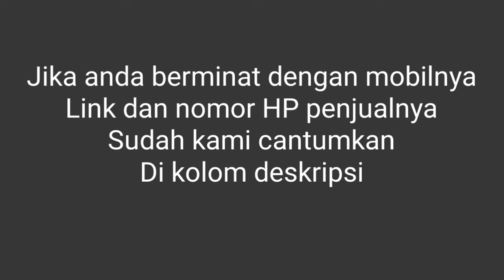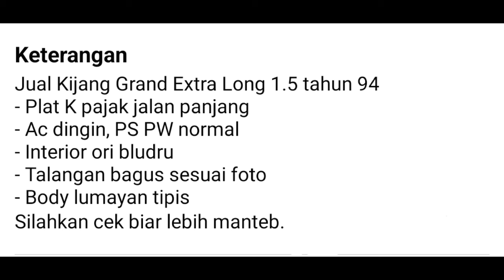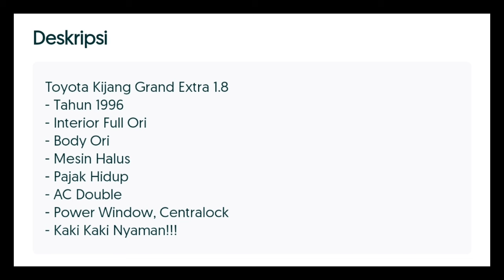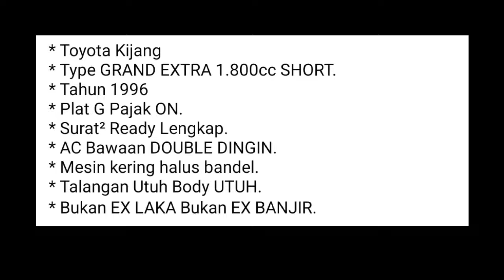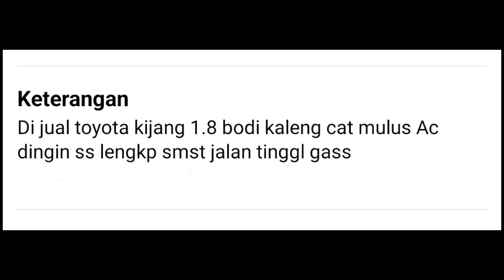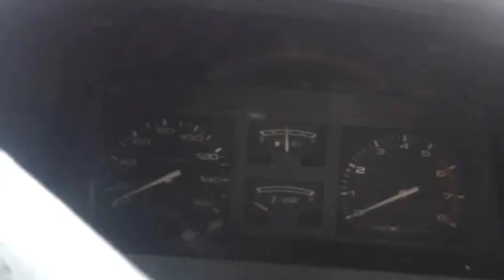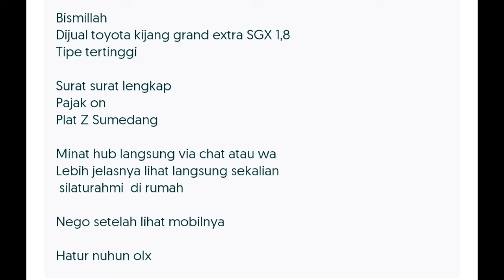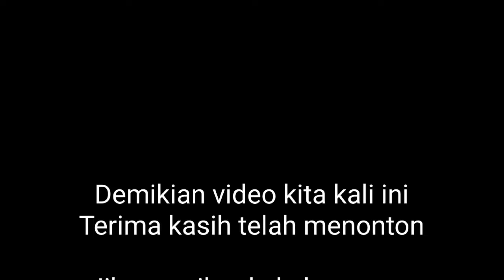Info harga mobil bekas Toyota Kijang Grand Extra, di bulan maret tahun 2024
Daftar harga mobil bekas murah,  di bulan Maret tahun 2024

Berikut adalah link dan nomor HP penjualnya:

1. Kijang Grand Extra (1994)
1.5 BENSIN-MT
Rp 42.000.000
Lokasi: Semarang Kota, Jawa Tengah

2. Kijang Grand Extra (1995)
1.5 BENSIN-MT
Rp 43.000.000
Lokasi: Klojen, Malang Kota, Jawa Timur

3. Kijang Grand Extra (1996)
1.8 SGX BENSIN-MT
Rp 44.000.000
Lokasi: Kebayoran Lama, Jakarta Selatan, D.K.I Jakarta

4. Kijang Grand Extra (1996)
1.8 BENSIN-MT
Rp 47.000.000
Lokasi: Mranggen, Demak, Jawa Tengah

5. Kijang Grand Extra (1996)
1.8 BENSIN-MT
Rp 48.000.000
Lokasi: Buleleng, Bali

6. Kijang Grand Extra (1996)
1.8 SGX BENSIN-MT
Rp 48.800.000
Lokasi: Medan Baru, Medan Kota, Sumatra Utara

7. Kijang Grand Extra (1996)
1.8 BENSIN-MT
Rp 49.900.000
Lokasi: Arcamanik, Bandung Kota, Jawa Barat